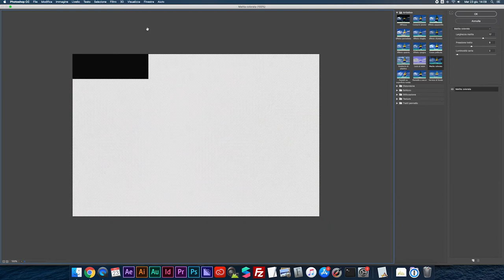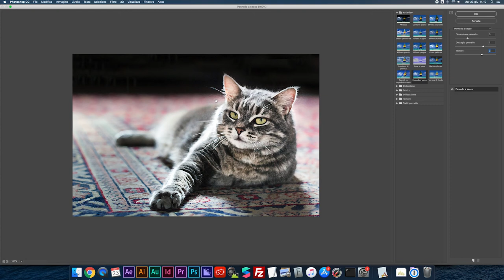FILTRI DI PHOTOSHOP - Pennello secco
Ecco come si usa il filtro Pennello a secco dalla Galleria filtri di Photoshop!